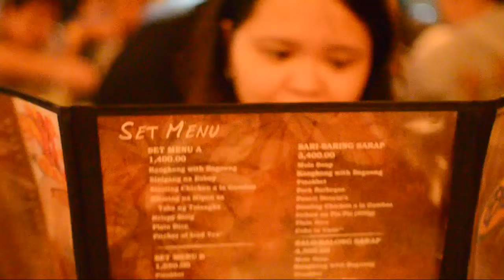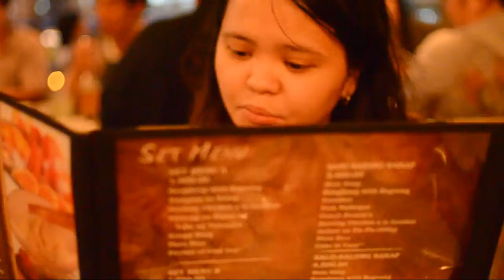Drinking Session at Dencio's 03.25.11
D7000 + 35mm 1.8

First Inuman Photoshoot/videoshoot with my D7000!